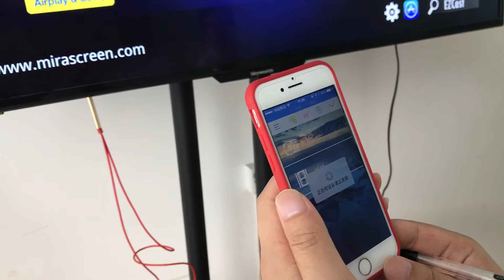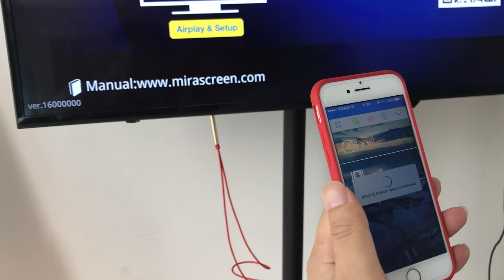Update Cable Cast